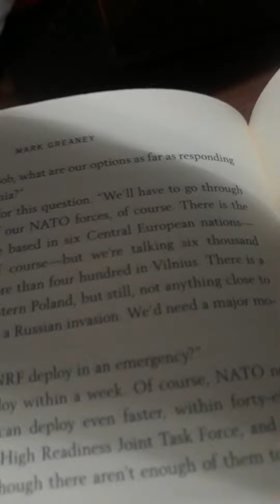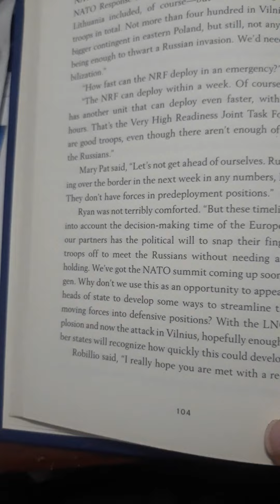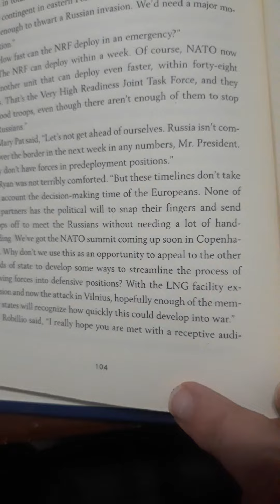commander in chief by Tom Clancy